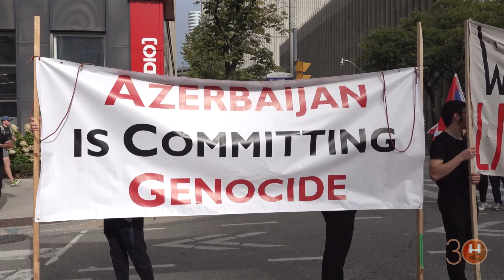September 24 Demonstrations in Toronto, against Azerbaijan’s illegal blockade of Artsakh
Կիրակի Սեպտեմբեր 24ին յետմիջօրէի ժամը 2ին Dundas Square-ի մէջ մեկնարկուեցաւ Արցախի հետ, ''Արցախի համար'' զօրակցական քալարշաւը ուր Թորոնթոհայութիւնը անգամ մը եւս վերահաստատեց պայքարը շարունակելու իր վճռակամութիւնը: